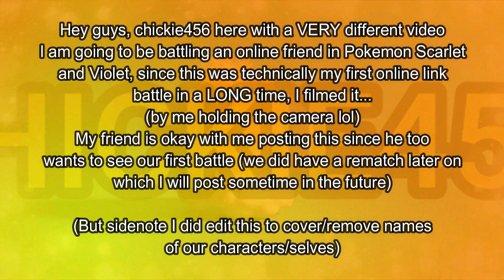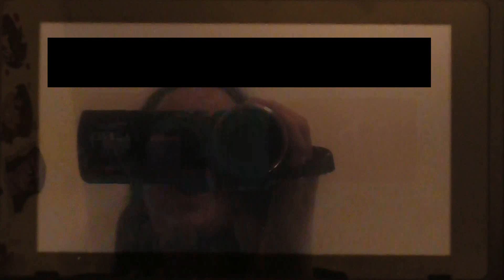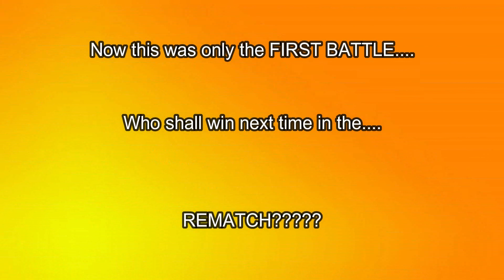Pokémon Battle with a Pal (part 1)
Something very different from my usual videos, but my one good friend really wanted to see how our fight came out, so here it is!

Haven't done a battle with a friend in a LONG time, so this was really fun to experience this all over again X3 Plus this got to help me learn to use items during battles, etc. Honestly growing up and only ever playing pokemon by myself I never really learned how items worked at times or what certain moves could do/effect on others, cause I was always the type of kid to spam more so attack/fight/power moves compared to anything else.

But of course that has changed over the years, but I am still very new to it lol. Plus what I loved about this battle was the switching out of pokemon! Unlike the game fights where the character keeps sending out pokemon after pokemon in a simple order/row.

So overall definitely a very fun battle and experience, and YES there is a REMATCH video coming up in the future, so be on the look out for that!

And also sorry if the recording is bad here, I had to hold my camera but also work quickly to play the game lol. I tried to work for a better set up, but nothing I was doing was working good or getting a clear shot so I just had to do it the old fashion way of simply holding the camera.